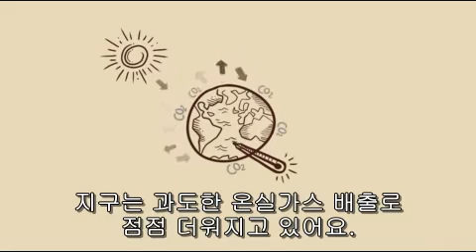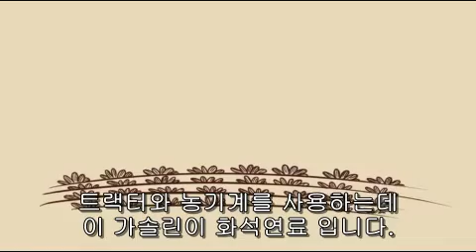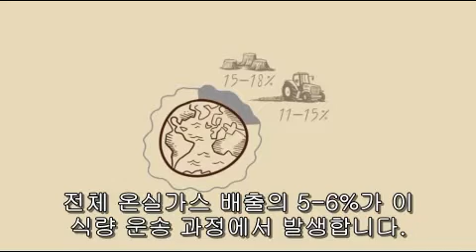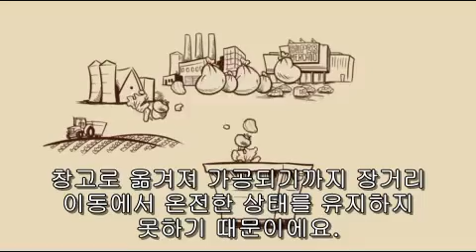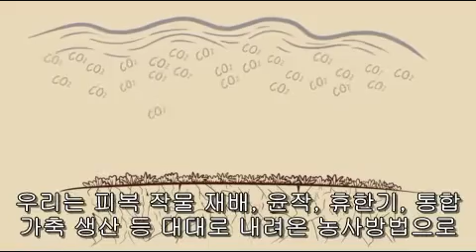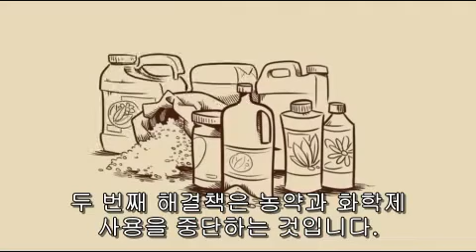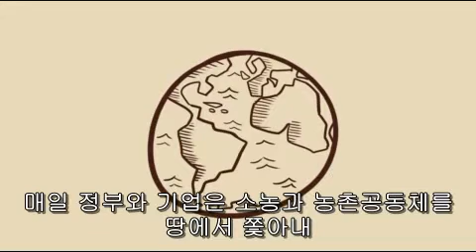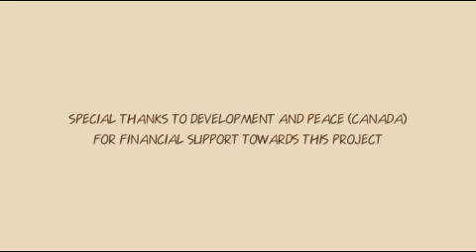우리 모두가 지구를 식힐 수 있어요!(Together, we can cool the planet)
우리 모두에게 영향을 미치고 있는 기후변화는 이제 기후위기라고 불릴 정도로 심각한 문제입니다.
지구온난화와 식량 체계가 어떤 연관이 있는지 쉽고 명확하게 보여주는 동영상입니다.
다 같이 힘을 모아 해결책은 찾아내고, 이미 우리가 가지고 있는 대안을 최선으로 만들면 우리 모두가 지구를 식힐 수 있습니다!

제작: 그레인(GRAIN), 비아캄페시나(Via Campesina)
번역및 자막제작: 국제전략센터(The International Strategy Center)